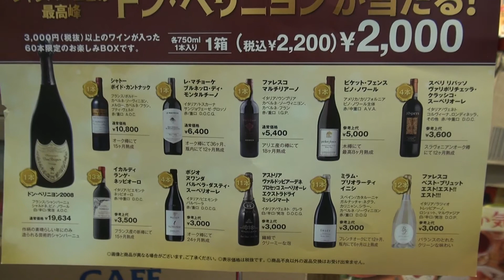Playing the Japanese "Lotto". Unboxing in hopes of finding Dom Perignon!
After New Year's day, fukubukuro, or lucky bags, start appearing in Japanese stores.

Well one foreign imports store, Kaldi, gets a jump on things and offers a wine lottery with the chance to win a bottle of Dom Perignon. I play every year - will this be the year I find it?